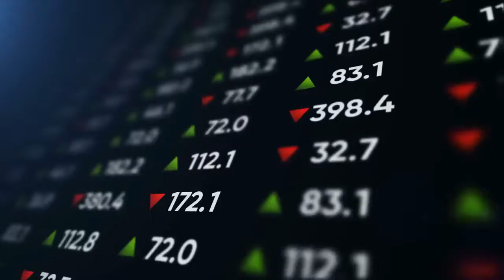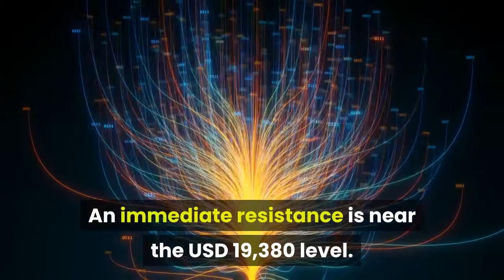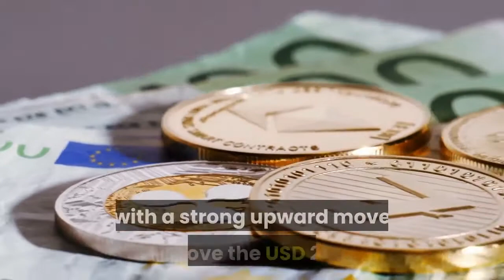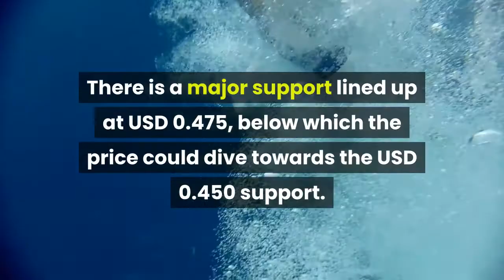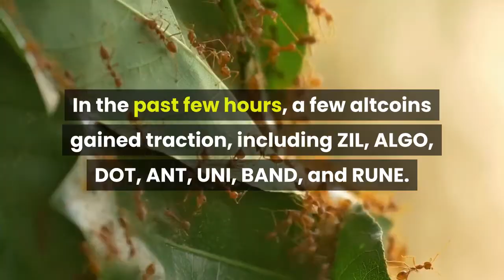Bitcoin Holds Strong At USD 19000 Altcoins Fluctuate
After a minor decline, bitcoin price remained stable above the USD 19,000 level. BTC is slowly rising and it is currently (13:00 UTC) trading above the USD 19,200 level. The bulls need to gain strength above USD 19,400 and USD 19,500 to start a strong increase. Besides, most major altcoins are trading above key supports, including ethereum, XRP, litecoin, EOS, XLM, LINK, BNB, TRX, bitcoin cash, and ADA. ETH/USD stayed above USD 575 and climbed above USD 585. Conversely, XRP/USD is extending its decline below the USD 0.488 and USD 0.485 support levels. In the past two sessions, bitcoin price  mostly traded in a range above the USD 19,000 support. BTC remained well bid above USD 19,000 and it recently recovered above USD 19,200. An immediate resistance is near the USD 19,380 level. The main hurdle is still near the USD 19,450 and USD 19,500 levels. If there is a fresh decline, the USD 19,050 and USD 19,000 levels are decent supports. A clear break below the USD 19,000 level could initiate a dip towards the USD 18,500 support level. Ethereum price  is trading with a positive bias above the USD 575 and USD 580 support levels. ETH broke the USD 585 level, but it is still facing a strong resistance near the USD 595 and USD 600 levels. A successful close above USD 600 is needed for a sustained upward move. If the bulls fail to clear USD 595, the price could dip below USD 580. The first key support is near the USD 575 level, below which the price could test the USD 565 level. Bitcoin cash price  outperformed bitcoin and ether, with a strong upward move above the USD 275 and USD 280 resistance levels. BCH is up over 7% and it even traded close to the USD 290 level. The main resistance sits at USD 295 and USD 300, above which the bulls might test the USD 320 level. Litecoin (LTC)  is consolidating above the USD 80.00 level. LTC climbed above USD 81.20, opening the doors for a push towards the USD 83.50 and USD 84.00 levels. If there is a clear break above USD 84.00, the price might rise towards the USD 86.50 level. Conversely, a break below USD 80.00 may possibly increase selling pressure in the short-term. XRP price  is down 3% and it extended its decline below the USD 0.485 support level. There is a major support lined up at USD 0.475, below which the price could dive towards the USD 0.450 support. Any more losses could lead XRP towards USD 0.425. On the upside, the USD 0.500 level is a major resistance. In the past few hours, a few altcoins gained traction, including ZIL, ALGO, DOT, ANT, UNI, BAND, and RUNE. Out of these, ZIL is up 7% and it is trading above the USD 0.034 resistance. To sum up, bitcoin price is stable above the USD 19,000 level. Having said that, BTC must clear the USD 19,450 and USD 19,500 resistance levels to start a strong increase in the coming sessions._____